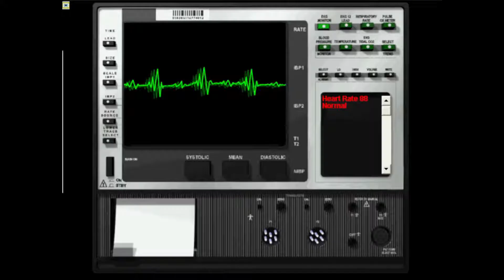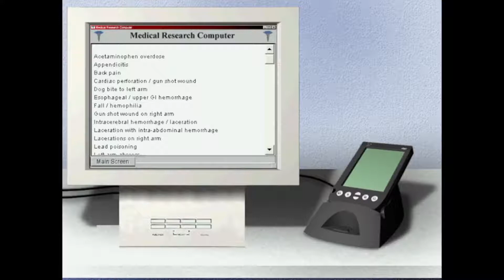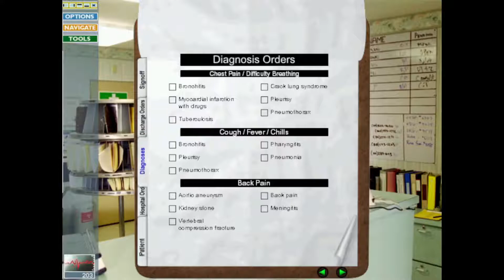Emergency Room: Code Blue (Part 7)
Aaaand we're back!